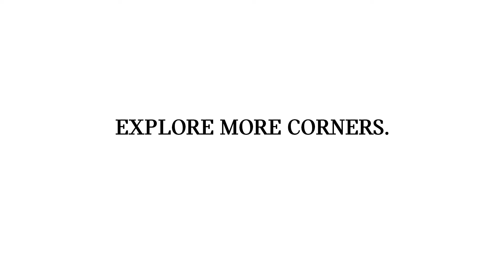The New MINI 5-Door Hatch | Explore More Corners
5, 4, 3, 2, 1: Go explore in the new MINI5Door.